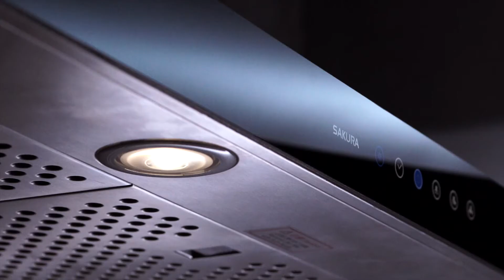SAKURA M3000 Powerful & Classic Designed Rang Hood (Under Cabient & Chimney)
SAKURA established in 1978, a Top Taiwan leading brand and manufacturer of range hood and has been expanding to high-end of kitchen appliances for the past 43 years. With core value of “Innovation, Quality & Service” as promise to the consumers, SAKURA has become one of the most professional and reliable brands in kitchen appliances industry chosen by 15 million+ families for over 20 countries.